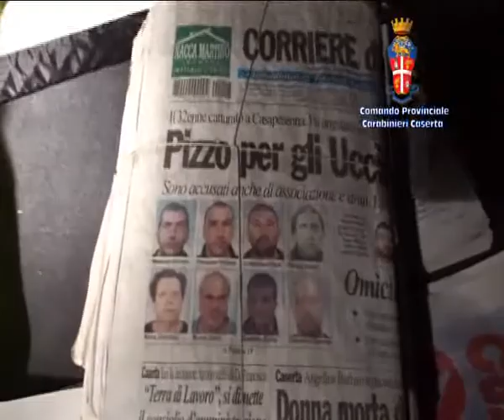Pizzo, 16 arresti a Caserta: anche carabiniere in congedo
Operazione Titano 2